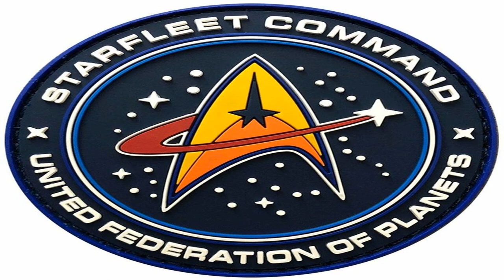Star Trek: Trump unveils new Space Force logo nearly identical to Starfleet Command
Trump's new  Space Force  logo is seemingly beamed up straight from the Enterprise. The president revealed the official logo for the Space Force in a tweet on Friday, and people were quick to point out its striking resemblance to the iconic logo for Starfleet, the space force for the United Federation of Planets in the " Star Trek " universe.